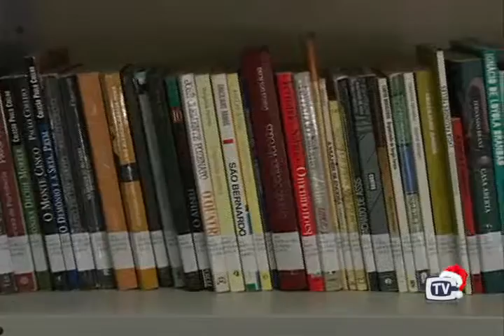Música na Estação: Bandas Montenegrinas 17/12/15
Algumas bandas de Montenegro se uniram para um show coletivo na Estação da Cultura. O evento acontece nesse sábado e além de divertir, tem um papel social na comunidade.